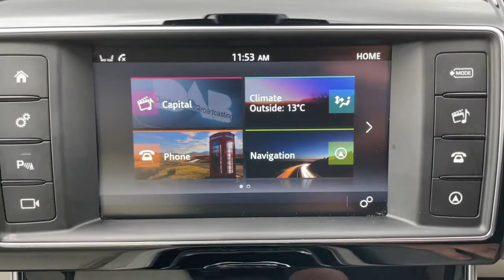Jaguar XE blue prestige for sale @ Auto 2000 Epping